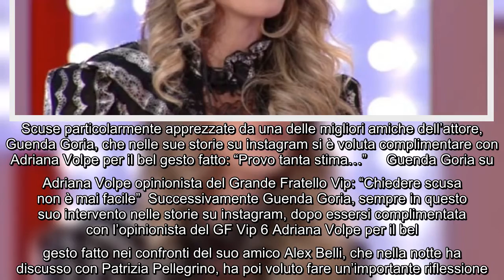Adriana Volpe ha chiesto scusa ad Alex Belli al GF Vip 6, Guenda Goria: "Ho tanta stima" Venerdì sco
Adriana Volpe ha chiesto scusa ad Alex Belli al GF Vip 6, Guenda Goria: "Ho tanta stima" Venerdì scorso c'è stato un accesissimo scontro tra Alex Belli e